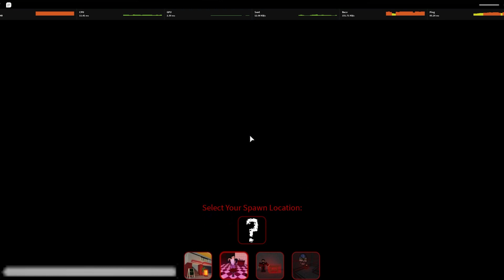Destroying This TOXIC Lycan!! | Ro Ghoul